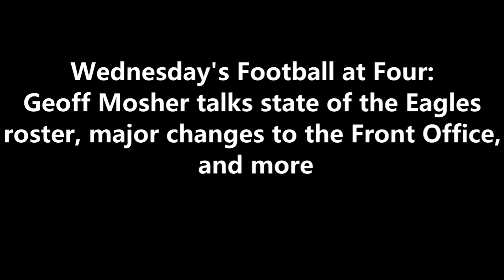ITB RADIO: EXAMINING LOSS OF ANDY WEIDL AND LONG-TERM IMPACT ON PHILADELPHIA EAGLES FRONT OFFICE.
During FootballatFour​​​​​​​​​​​​​​​​​​​ on 97.3 ESPN, Geoff Mosher discusses the departure of Philadelphia Eagles executive Andy Weidl to the Steelers and it impact on the Eagles' front office.